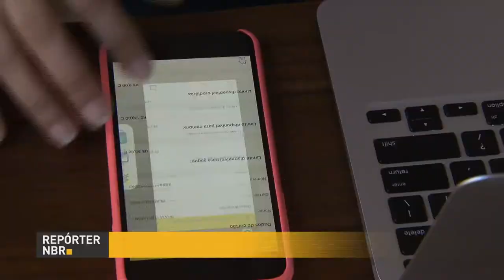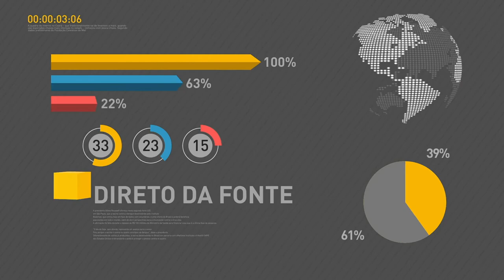Mercado financeiro reduz mais uma vez a taxa Selic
REPÓRTER NBR 10H - 17.07.17: O mercado financeiro reduziu mais uma vez a estimativa para os juros da economia, a Selic. Cada vez mais, os brasileiros estão usando a internet para pagar boletos, fazer transferências, entre outras operações bancárias.  O ministro da Agricultura, Blairo Maggi, está em viagem aos Estados Unidos  para discutir a reabertura de mercado para carne bovina brasileira.